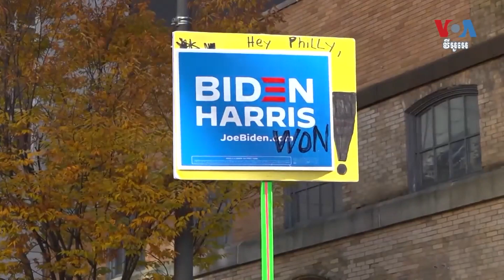ក្រុមលោក Biden រង់ចាំឲ្យរដ្ឋបាលលោក Trump ចាប់ផ្ដើមដំណើរការផ្ទេរអំណាច ខណៈករណីឆ្លងជំងឺកូវីដ១៩ កើនឡើង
ខណៈដែលចំនួនករណីឆ្លងជំងឺកូវីដ១៩ កើនឡើងនៅក្នុងសហរដ្ឋអាមេរិក ក្រុមការងាររៀបចំដំណើរការផ្ទេរអំណាចរបស់លោក Joe Biden ដែលត្រូវបានព្យាករណ៍ថាឈ្នះការបោះឆ្នោតប្រធានាធិបតីឆ្នាំ ២០២០ កំពុងស្នើដល់រដ្ឋបាលរបស់លោក ប្រធានាធិបតី Donald Trump ឲ្យចាប់ផ្ដើមដំណើរការផ្ទេរអំណាចក្នុងសប្ដាហ៍នេះ ដើម្បីជួយស្ដារប្រទេស។ អ្នកស្រី Michelle Quinn នៃ VOA រាយការណ៍អំពីរឿងនេះ។ អ្នកស្រី ហុង ចិន្ដា ជូនសេចក្ដីប្រែសម្រួល៕